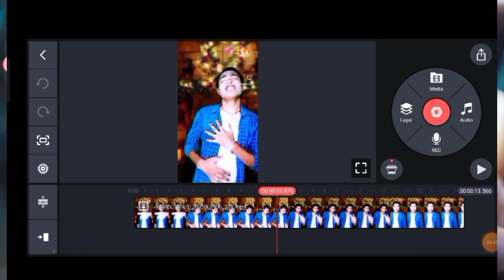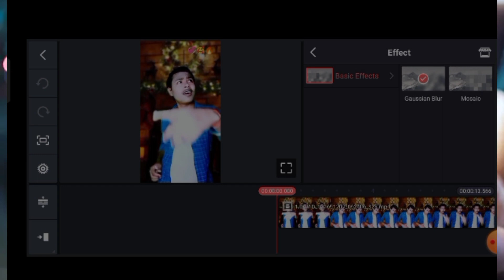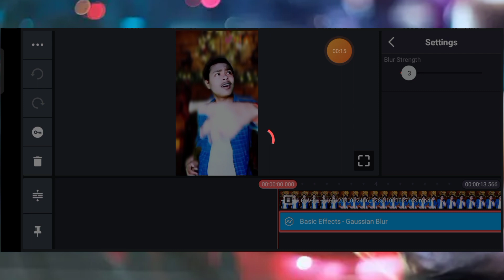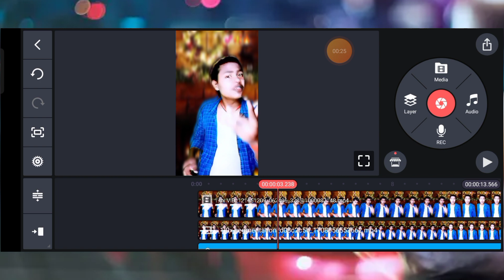Kinemaster Se Video Background Blur Kaise Kare | Video Ke Piche Ka Background Blur Kaise Kare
kinemaster se video background blur kaise kare

video blur background

video me background ko blur kaise kare

video background blur in mobile

video background blur in android

video blur background

how to blur video background in android

background blur video editing

background blur video kaise banaye kinemaster se

how to make background blur video in kinemaster

background blur video editing in kinemaster

kinemaster video background blur editing

kinemaster background blur video editing

kinemaster background blur kaise kare

kinemaster video editing background blur

kinemaster se blur video kaise banaye

how to make blur video in kinemaster

how to make a blurry video in kinemaster

kinemaster editing background blur

video background blur effect

blur background video effect kinemaster

background blur video kaise banaye

how to make background blur video in mobile

kinemaster se background blur kaise kare

YouTube video me background blur kaise kare

Guiding Kaif

background ko blur kaise kare

video Ke Piche Ka background ko blur kaise kare

blur video in kinemaster

technicalhow to blur video background in vn app